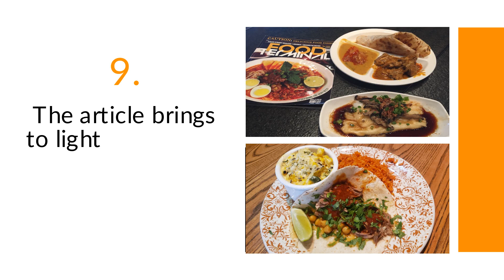Atlanta Author brings together must-visit restaurants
Roamilicious has published its latest article covering Best Restaurants in Atlanta, which is aimed primarily at local Atlanta foodies and ambitious eaters. The article is available for viewing in full